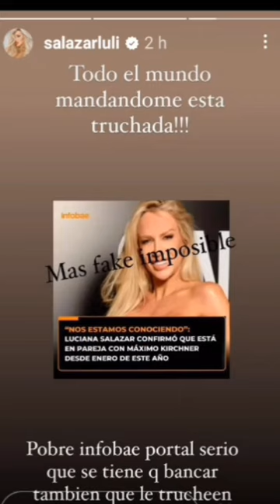Luli Salazar desmiente romance con Máximo Kirchner